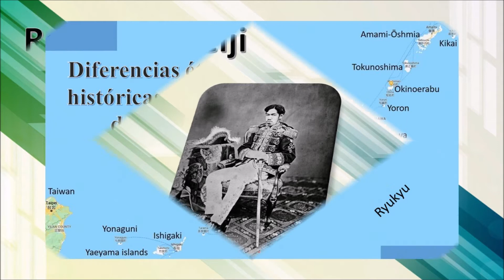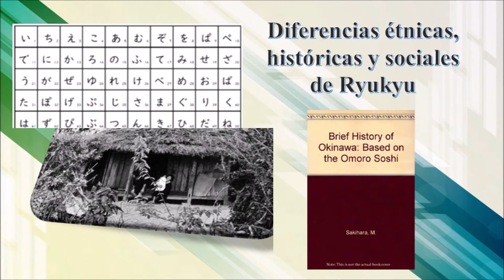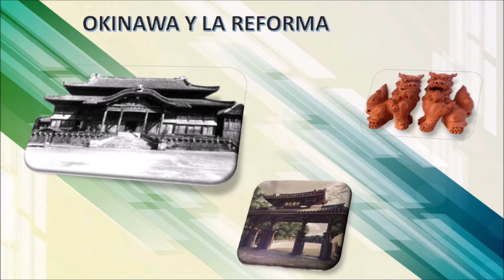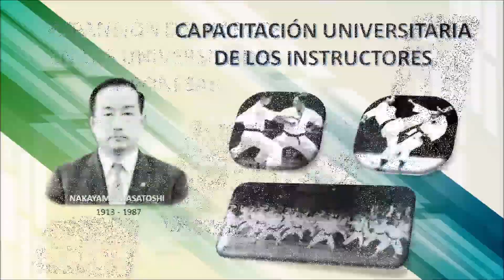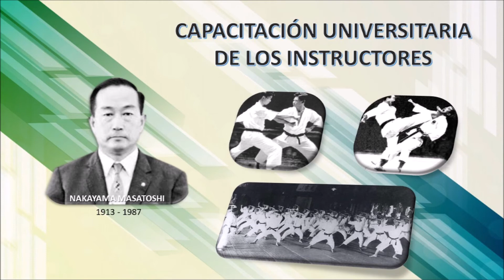karate un sistema educativo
Es para destacar que el karate se perpetuó a través del ambiente de la educación, en los sectores primarios y secundarios de Okinawa desde 1908, por propuesta de Itosu “Anko” Yasutsune Sensei al ministerio de educación del Japón, que ejecutó el edito de enseñanza de la reforma Meiji, y a partir de 1922 en las universidades japonesas por Funakoshi Gichin sensei. Estos hechos históricos produjeron una gran expansión a occidente de la mano de instructores capacitados en el primer curso universitario de la JKA diseñado en 1952 por Nakayama Masatoshi Sensei, con egresados de las mencionadas casas de altos estudios, como asi mismo la inserción de las mujeres en la práctica del karate por Mabuni Kenwa Sensei.